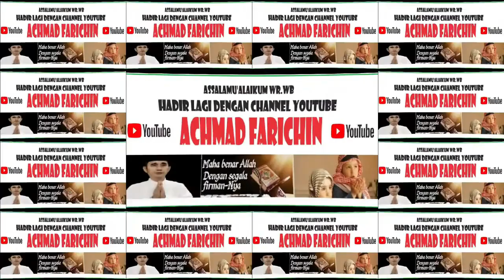H. YUSI ABDHIAN, M.HI // Khutbah Jum'at di Masjid Raya Darussalam Palangka Raya // 27 Oktober 2023